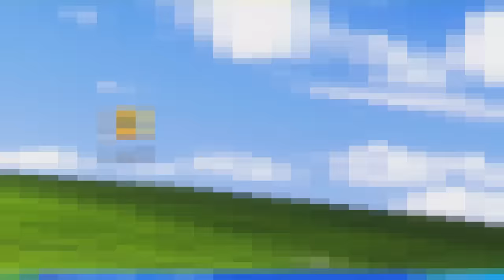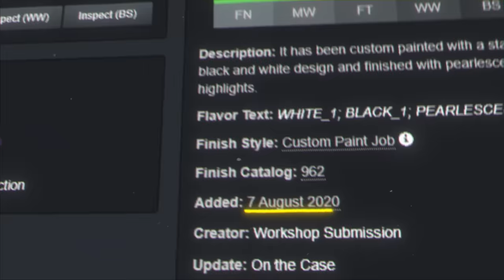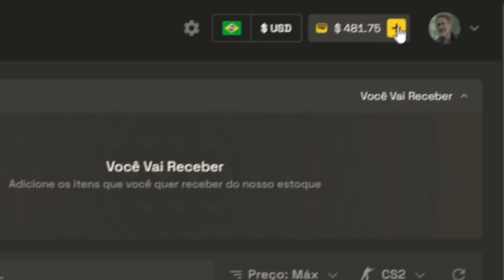a valve fez muita merd*… ESSAS SKINS foram ARRUINADAS no CS 2 (eram muito melhores no CS:GO)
•⁠  ⁠Cupom DOG: 10% bonus + 0,50 de graça :)

Vejam diversas skins que eram melhores no CS:GO e pioraram com a chegada do CS 2. Skins holográficas, skins mais escuras, skins de patterns raros...